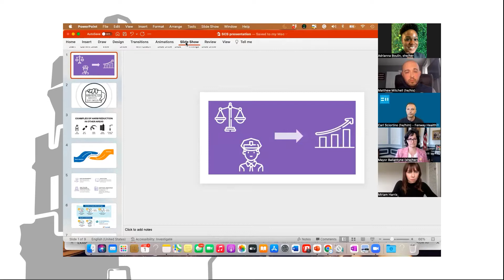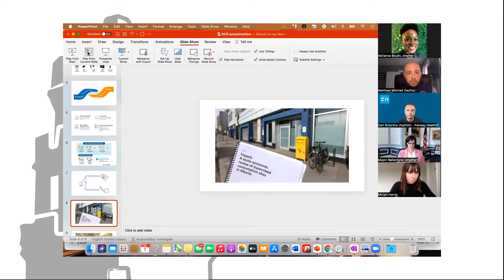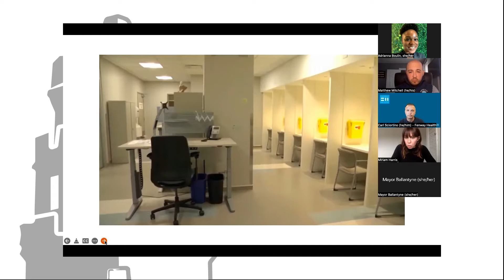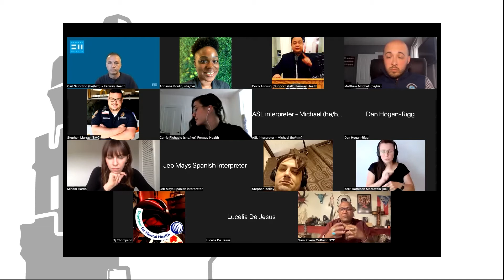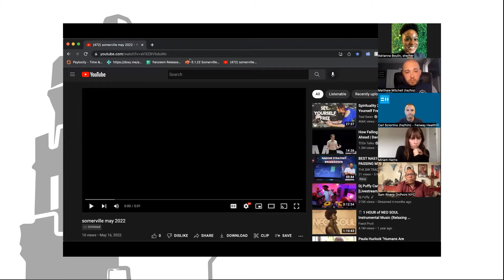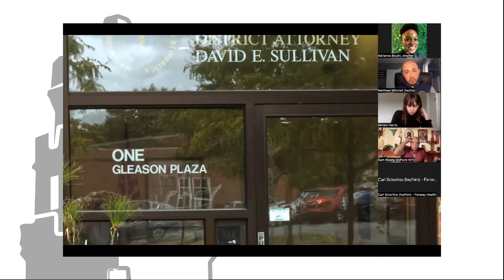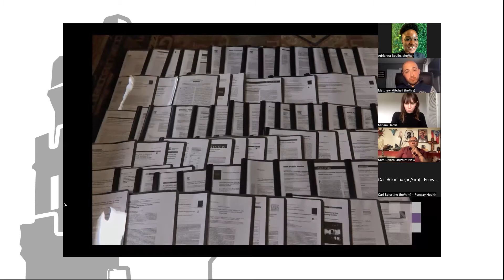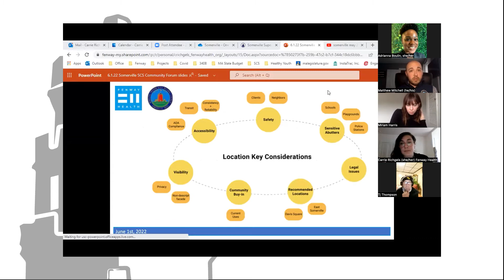Supervised Consumption Site Community Forum - June 1, 2022